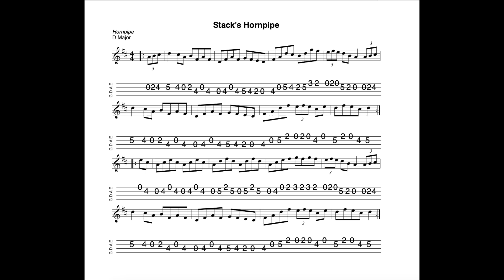Stack's Hornpipe - in D Major; tabbed for mandolin and played by Aidan Crossey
23 August 2024.  Sheet music and tab for this tune is available to download FREE OF CHARGE at the following

1) Buy one (or more of my tunebooks).  Volume 1 (100 tunes, £7.00), Volume 2 (50 tunes, £3.50), Volumes 3 & 4 (50 tunes and 20 tunes respectively, available as a 'package") Volume 5 (100 tunes, £7.00) and Volume 6 (50 tunes, £3.50) of The Irish Mandolin Tunebook are now available to buy

2) I have released an album of 12 home-recorded tracks via Bandcamp called "The Hard Mile".

3) I have also made available an album of demo recordings of my Ceol Dorcha project at Bandcamp.  The album is called "Dark Nyah"; £5.00 for 14 tracks.  for further details.